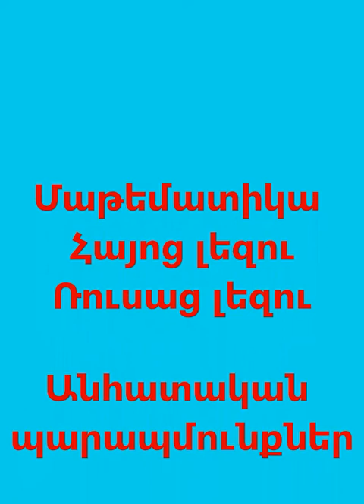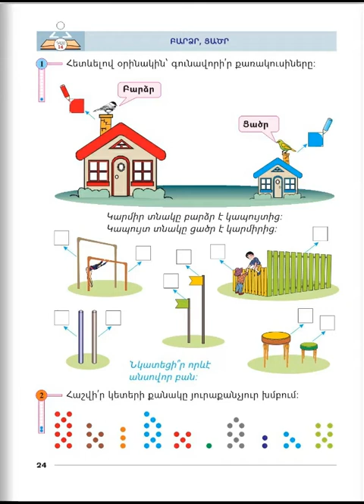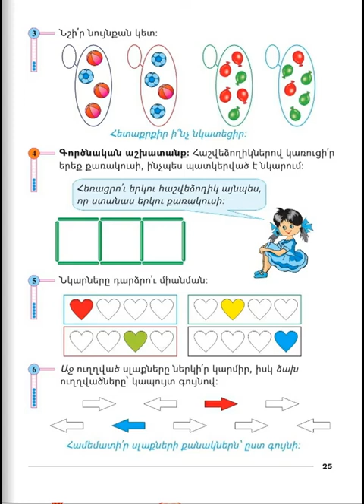Տնային աշխատանք, Մաթեմատիկա 1, Դաս 14